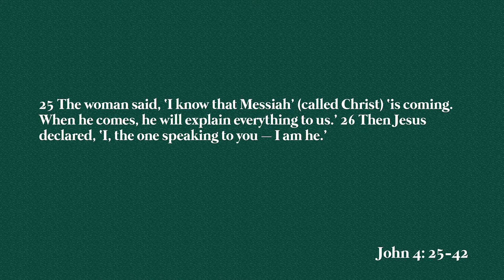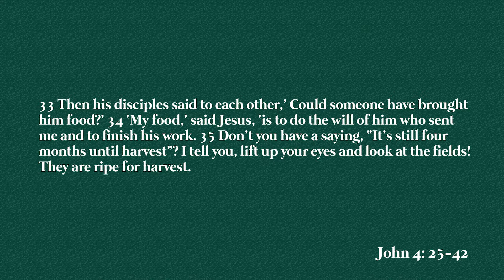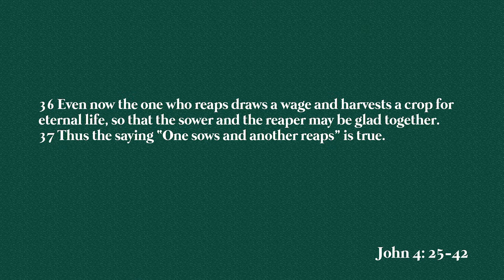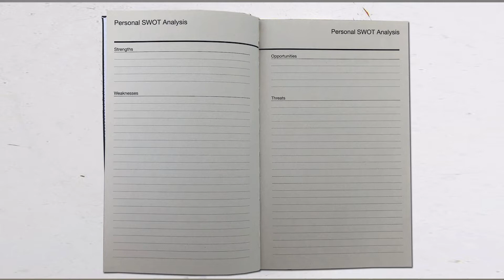Lift Up Your Eyes | Dan Millest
Jesus says: Lift Up Your Eyes because he has done more, is doing more and will do more through you than you can ask pray or even imagine!

We’d love to meet you and get you involved at HTBB, go to see where you can volunteer!

Say in touch with all that’s going on!